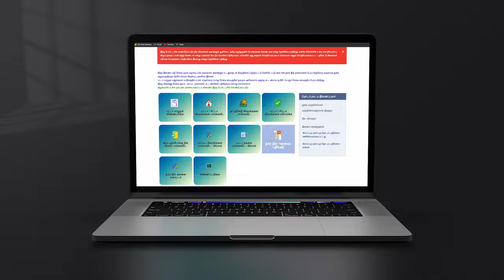SURVEY AND SETTLEMENT DEPARTMENT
Our Services
2D Animation,3D Animation,Graphic Design,Poster ,Pamphlet
Advertising,Explainer Video,VFX,Television,Movies,Website Creation
Drawing,Corporate Video,Wedding Photography And Videography